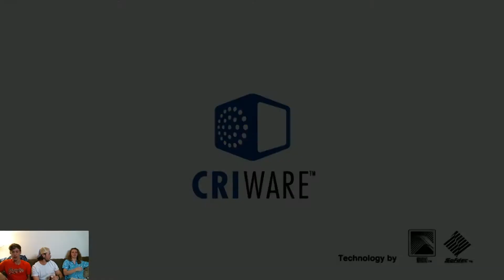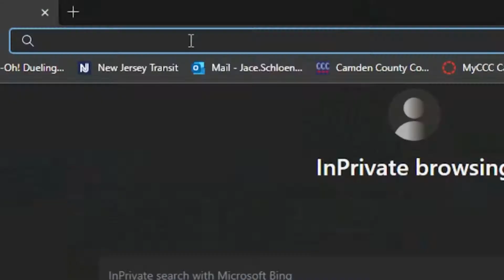Is this FINAL FANTASY?? | Tomas Does Sonic 06 Ep 1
Jackie
Corey